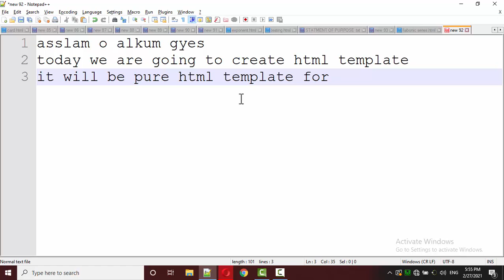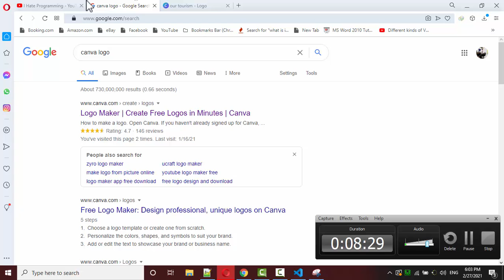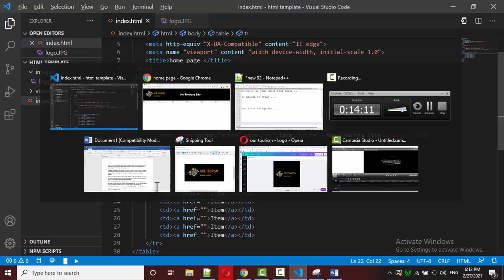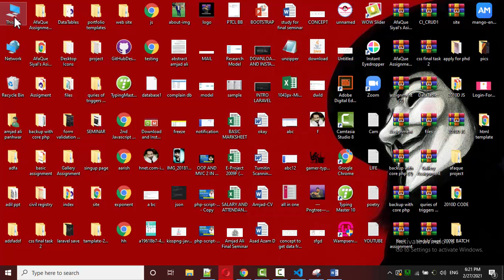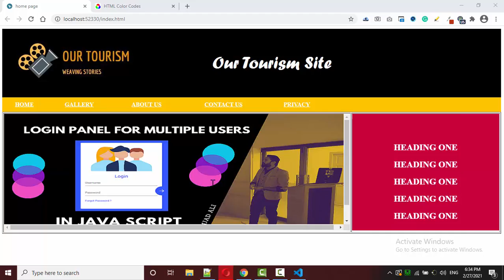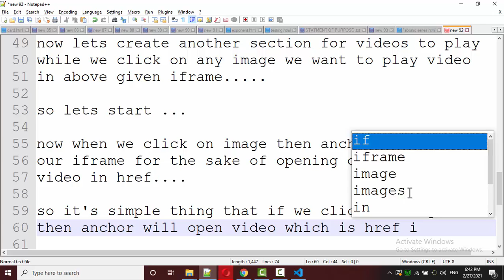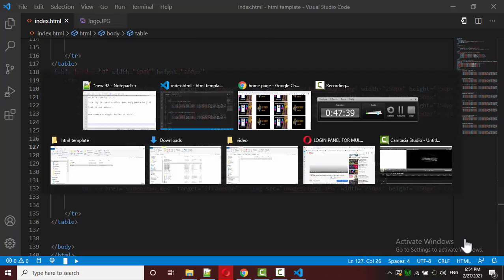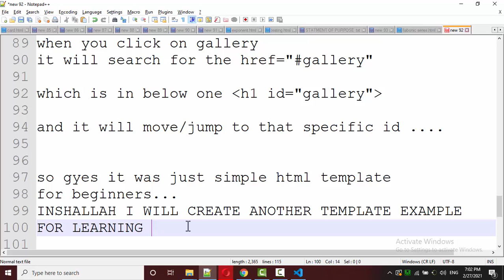VIDEOS TEMPLATE IN IFRAME LIKE YOUTUBE IN PURE HTML | IN HINDI/URDU | AMJAD ALI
Note: in this given code I  have included little bit CSS as well but it's very basic so don't worry download it and use it...